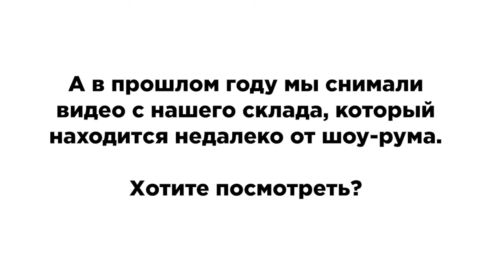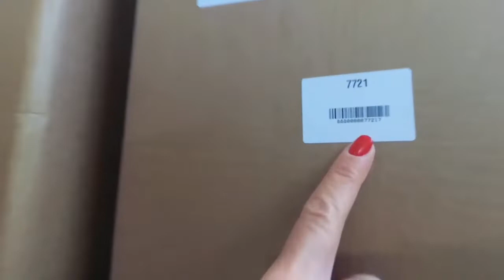Что такое Диномама.ру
❤️ Приветствуем вас в Диномама.ру - интернет-магазине детской технологичной одежды и обуви. У нас есть шоу-рум в Москве у метро Филёвский парк. Здесь можно померить, потрогать, сравнить товары топовых брендов: Reima, Huppa, Deux par Deux, Didriksons, Kerry и других 🙏 Переходите по ссылке Ждем вас в нашем шоу-руме и на сайте Диномама.ру!